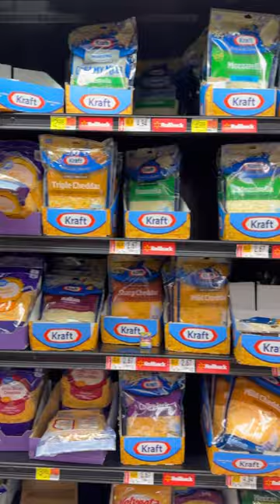Mini Shopping For Dinner!